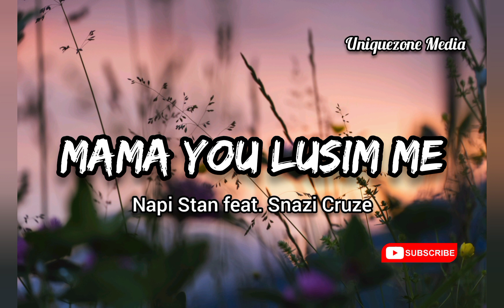Napi Stan Featuring Snazi Cruze - Mama You Lusim Me (PNG Music 2021)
Song: Mama You Lusim Me
Artists: Napi Stan & Snazi Cruze